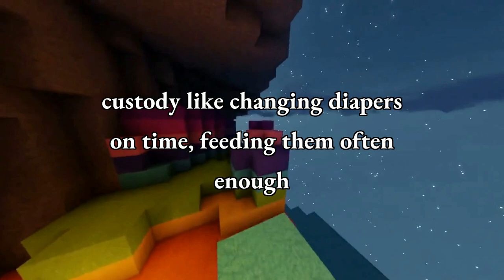Part 2: My husband not picking pregnancy test. I requested might be my breaking point